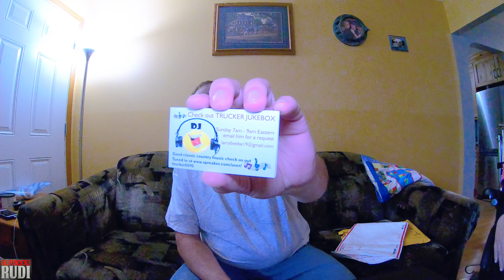Look what we have here Trucker Rudi 10-13-18 Vlog#1561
I love sharing my Videos with you guys I'm Rudi, Man from Bolivia.
and I live in Manitoba Canada I Document and make Videos (Vlog)

I also have a Drone I get some Amazing Video Footage from the Drone I have the DJI Phantom 3 4K.

I have a video up every Day.

TruckerRudi

Trucker_Rudi

I used the very highest setting that the camera has for recording my videos if you look on youtube you'll see 1080p at 60 frames per second if you choose to go with that setting on your computer you may experience the video freezing up at times if you are experiencing freezing up than go with a lower video quality setting Camera I use the GoPro Hero 6 Black Edition and a HERO 4 Black